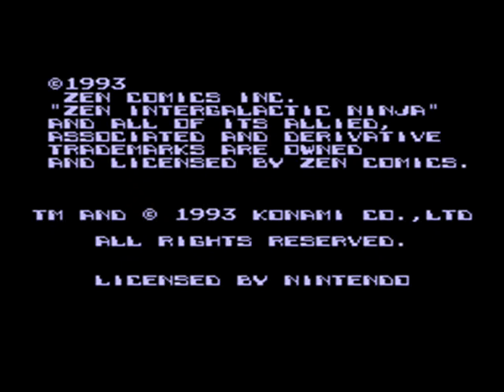Zagrajmy w Zen Intergalactic Ninja część 1: Smolisty blob i toksyczne opary.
No cóż... Niech będzie znowu Konami :). Jednak dziś dla odmiany wysprzątamy planetę w postaci ekologicznego mściciela. Zapraszam ;).